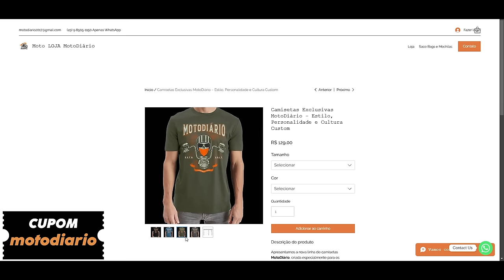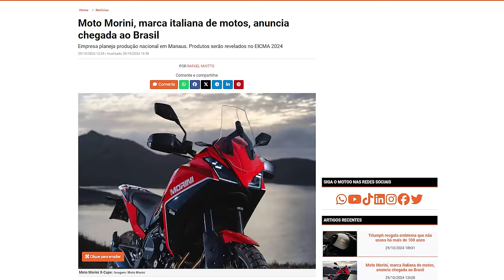ADEUS SUPER METEOR, EU AVISEI: CONCORRENTE CONFIRMADA NO BRASIL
✅✅✅ ADEMICOM